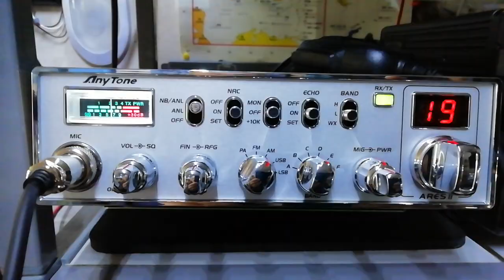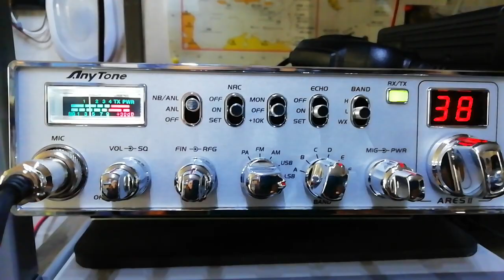Anytone Ares 2 on AM and SSB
Some AM and SSB on the Mid Band with Noise Reduction tests.